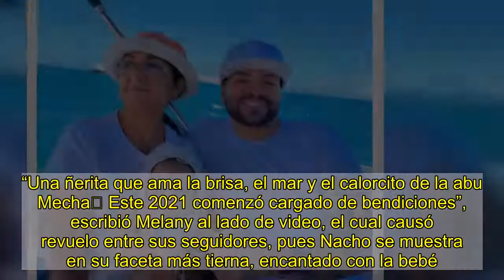Nacho Mendoza, Melany Mille y su bebé arrancan el año con un paseo familiar en bote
January 4, 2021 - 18:27 UTC   BY   Monica Tirado    Nacho Mendoza  arrancó con el pie derecho el 2021, pues festejó la llegada del Año Nuevo rodeado por su hermosa familia junto con  Melany Mille  y la hija de ambos, la pequeña Mya Michelle. En el primer fin de semana de este año, la familia Mendoza Mille disfrutó de un paseo en bote en los alrededores de la Isla Margarita, lugar en el que reside junto a su actual pareja y su hija. En sus redes sociales, el intérprete de La Buena y la modelo compartieron fotos y videos de este bonito paseo en el que dejaron ver lo mucho que están  disfrutando de Mya, de seis meses . En su perfil de Instagram, Melany publicó un video en el que se aprecia a Nacho alzando a la bebé, quien luce un tierno trajecito playero con gorrito a juego. Al lado del intérprete se encuentra su mamá, quien en todo momento cuida de Mya, sujetándola del piecito, temiendo que el fuerte viento pueda ocasionar algún imprevisto, ¡justo cómo cualquier abuelita lo haría! Loading the player...  “Una ñerita que ama la brisa, el mar y el calorcito de la abu Mecha�� Este 2021 comenzó cargado de bendiciones”, escribió Melany al lado de video, el cual causó revuelo entre sus seguidores, pues Nacho se muestra en su faceta más tierna, encantado con la bebé.